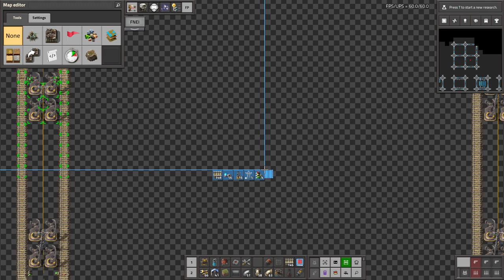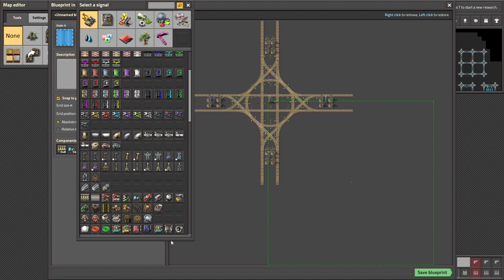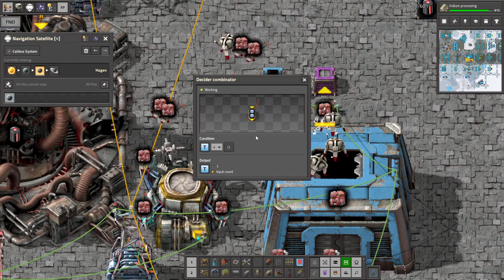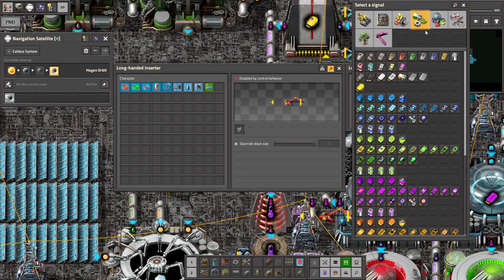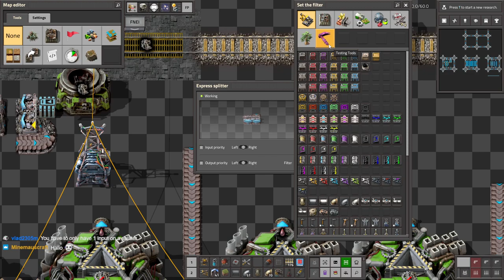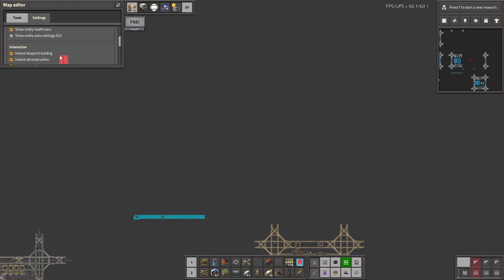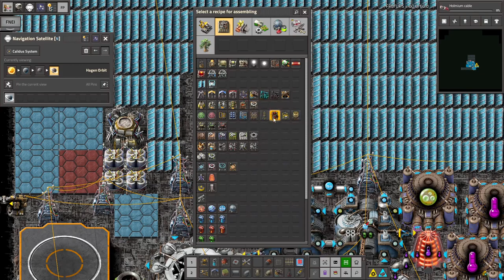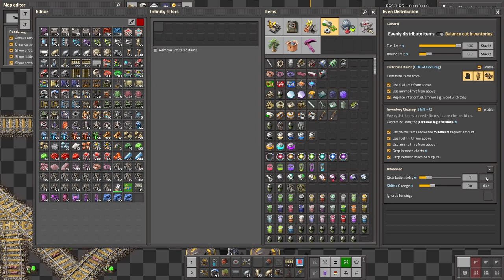Krastorio 2 + Space Exploration | Part 33